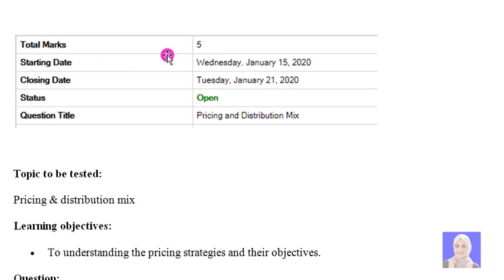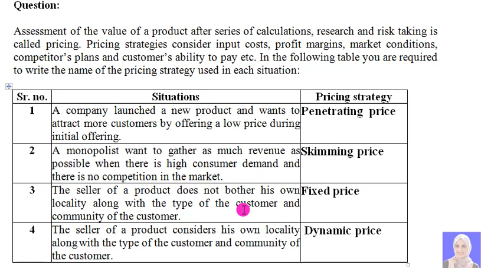Mgt211 gdb solution|| vu short solution|| student life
Mgt211 2nd gdb solution
Mgt211 gdb solution 2020

Mgt211 solution file 100% correct solution.